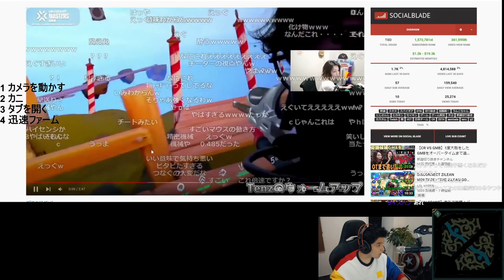【Valorant】スタンミジャパン、執念のプラチナ到達!?流れを引き寄せるとんでもないプレイも魅せる最高のゲーム!!